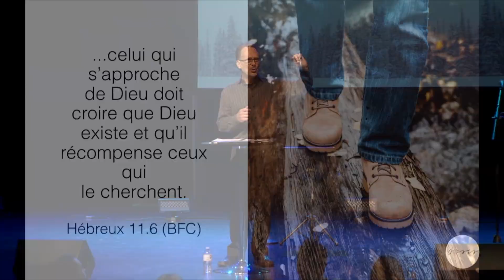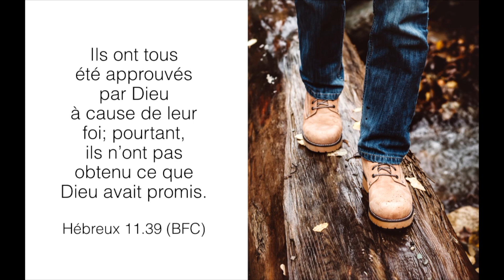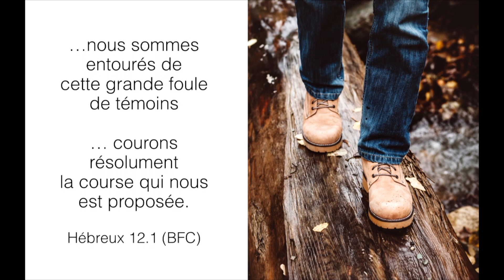Pasteur Paul Tétreault en visite à OASIS Église Rive-Sud en janvier 2019